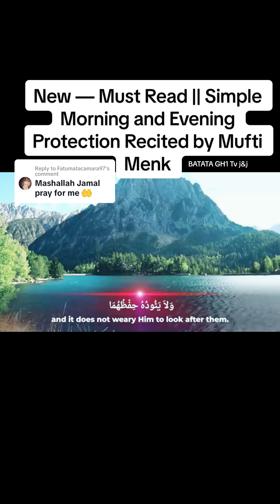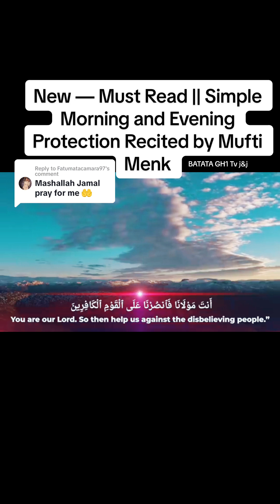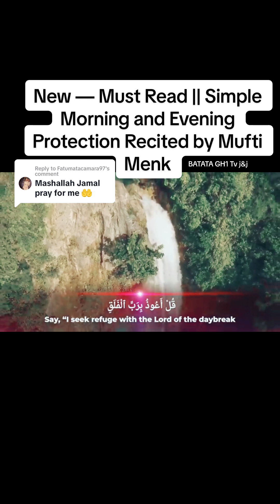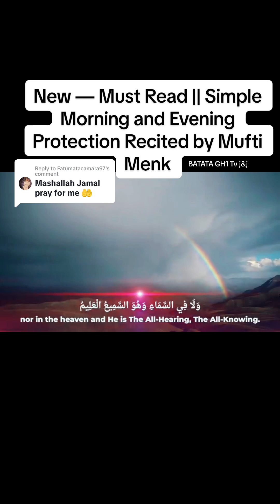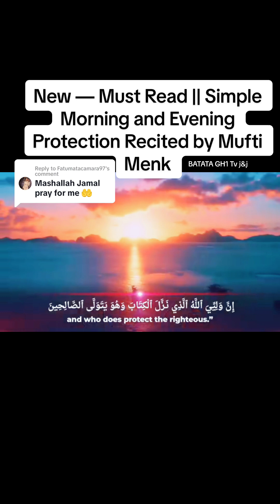New — Must Read || Simple Morning and Evening Protection Recited by Mufti Menk